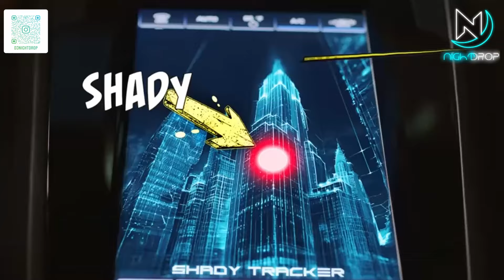Eminem - Houdini vs. Without Me (Nightdrop Remix)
My Setup: Pioneer DDJ SX2 + Serato DJ